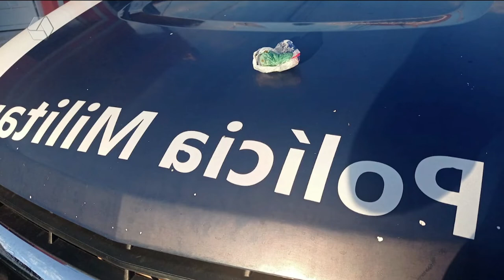Adolescente é apreendido por posse de drogas em Paranaíba